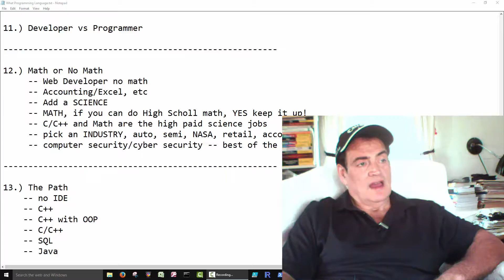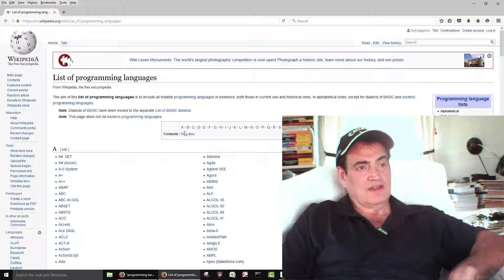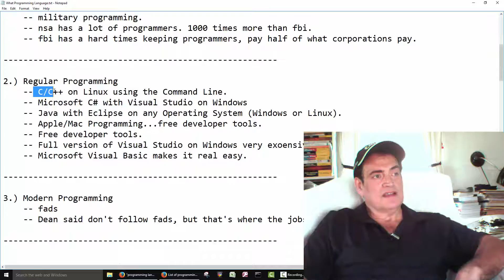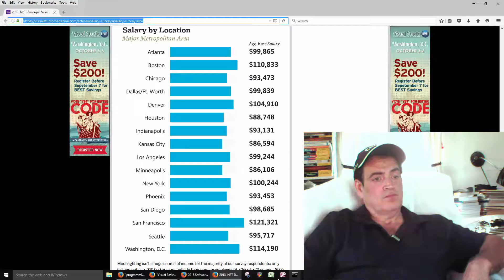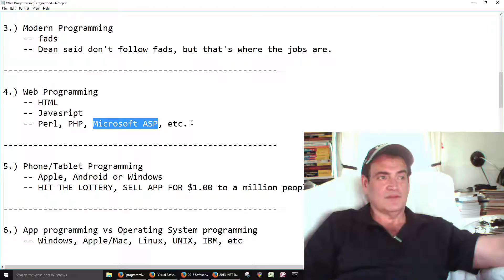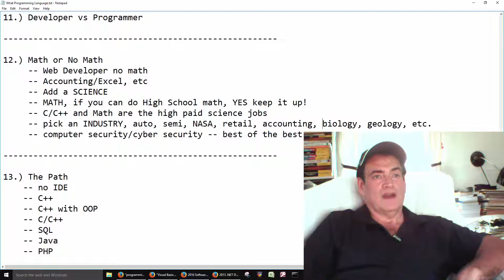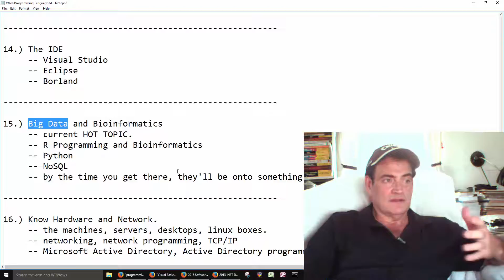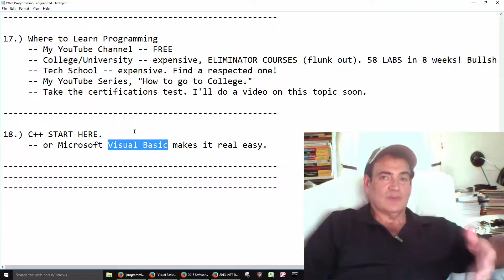What Programming Language Should You Learn 2021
In this video, we will discuss what Programming Language you should learn.